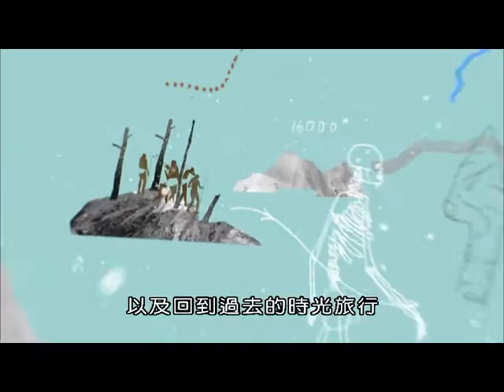生活發明大解密How We Got to Now 2 Time 「時間」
在潛艇上工作和生活的人，他們的一天只有十八小時而不是二十四小時。幾千年來，人們日出而作，日落而息，計時的概念非常鬆懈。據說在1583年，伽利略19歲時，發現祭壇燈來回擺動的時間相同，鐘擺成為第一個測量時間的工具。一百年後，航海的「精密時計」發明了，人類更能掌控海洋。英國鐘錶製造業被提升到製造更大，更複雜的蒸汽機和織布機，造成工業革命。全世界都需要用同一時間，飛機、鐵路、貿易，格林威治標準時間產生。我們現在怎麼定義一秒鐘？不受干擾的銫原子振動周期一秒鐘是91億9千263萬1770次。精準的計時讓我們可以測量浩瀚的宇宙和古物的年齡。
(系列介紹)
今天的世界，在日常生活上，每一個人都能享受科技帶來的方便與幫助，無論食、衣、住、行、育、樂都是前所未有便捷與舒適。可是，你知道這些對我們影響深遠的科技發明和創新是怎麼開始的？又是如何演變與發展的？
這些都是一些平凡的人所做的不平凡的事，這些先驅們都是以前從來沒有人說過的，本節目要介紹這些關鍵革新的發明家。